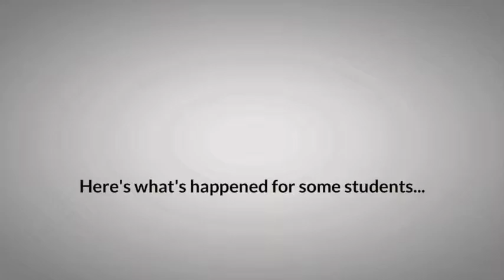Rental Property Investment: Using Realestate to Change Your Family's Future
Watch This
Complimentary Australian Investment Real Estate Strategy

Forget the 1 trick ponies, the 1 strategy promotors, when it concerns property investing. Forget going to seminars where they attempt to offer you some property at the end touting that it's going to be the finest thing ever for you ...

Dymphna Boholt instructs numerous strategies that you can fine-tune, incorporate and adjust to make your home financial investments become cashflow positive. She instructs asset protection so that your profile and your personal wealth is safeguarded from frivolous claims.

Not only that she completely comprehends purchasing and making cash from all kinds of Australian home, be it commercial property investments, commercial property business investments, residential property investments as well as negotiation and contract strategies to assist you enter the property investing market without any money down, starting with nothing and no equity.

She has lots of very effective students who have completely changed their income and are either retired or have gone into investing in real estate full-time since they "caught the bug" and just like purchasing property.

Numerous students began with absolutely nothing however she likewise has students who have actually been buying property or doing home developments for many years however recognize that her know-how is so huge that they need to pick up from her in order to advance this real estate portfolio faster.

Her students rave about her for one reason-- she is out to assist them prosper and their success exceeds the expense of her programs 100 to 1. Many people state that her program is paid for 10 x over in their very first offer. After which they go on to change their earnings and create monetary freedom.

No matter where you are starting from or exactly what has actually taken place in your past this is a chance to turn things around and produce wealth, equity and passive income through real estate investing.

There are many strategies to work and the very best thing you can do is understand them all then work with the ones that fit your personality finest to give you the finest means to make money for you.

Come and look into our free webinar online which will certainly offer you a strong running start and ensure that you are totally property secured and prepared to start making passive income from property investing.

can also find out more about realestateinvesting @